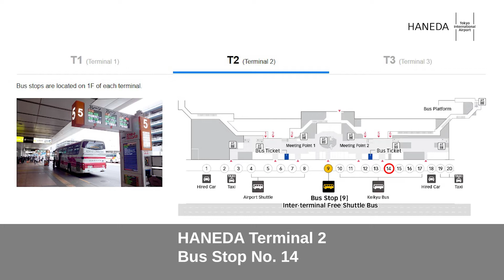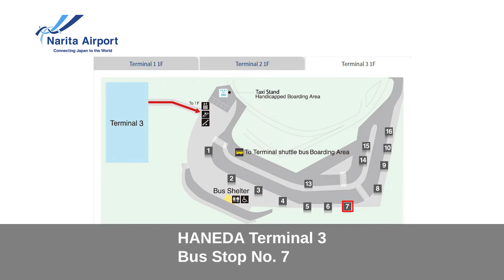Go to Porsche Experience Center Tokyo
Porsche Experience Center Tokyo
1148-1 Nakanodai, Izushima, Kisarazu, Chiba, 292-0034, Japan
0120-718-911 / Office Hours: 9:00-18:00(Business days only)